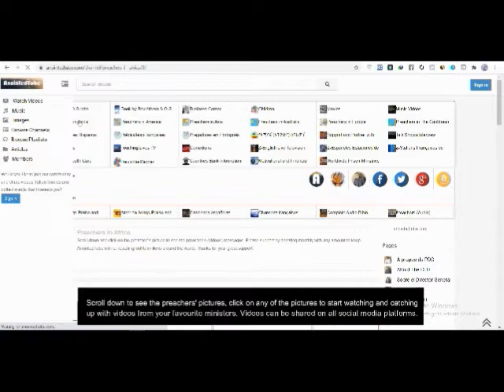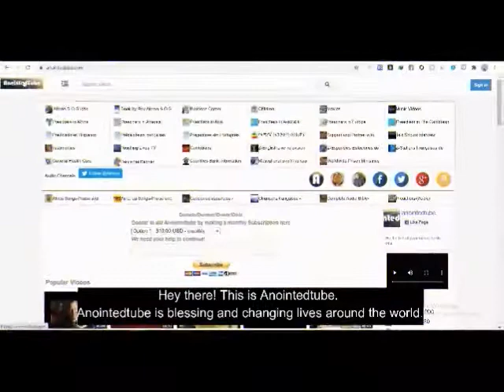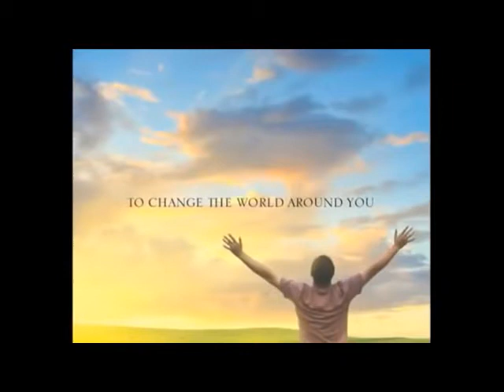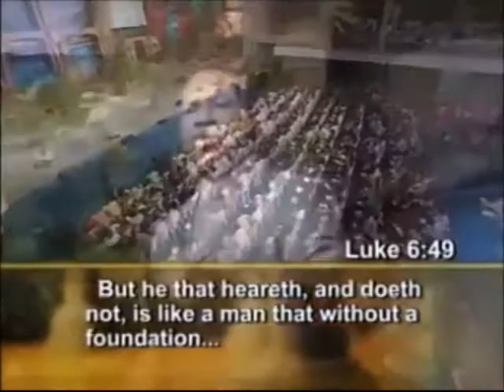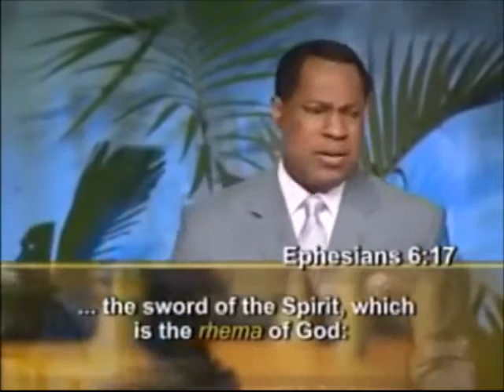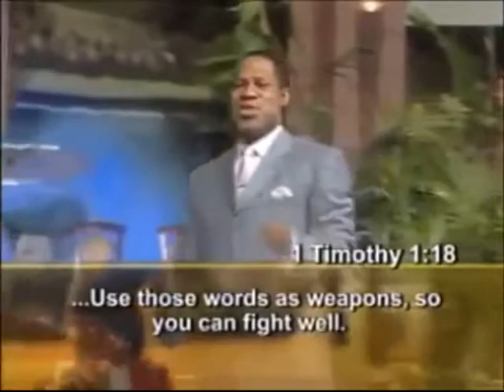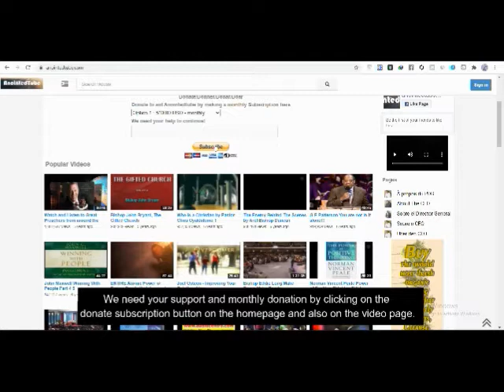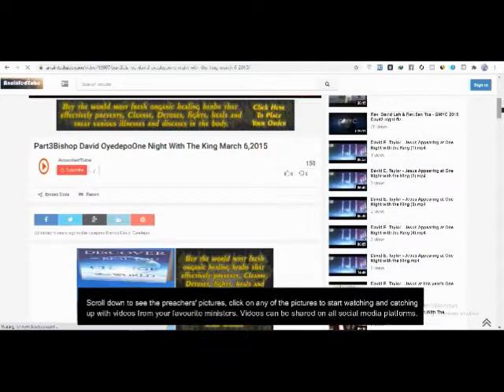Watch Your Tongue! Pastor Chris Oyakhilome